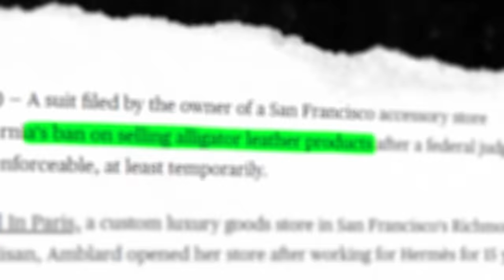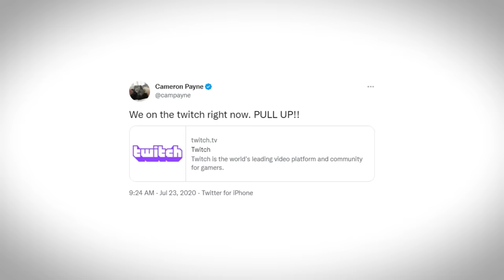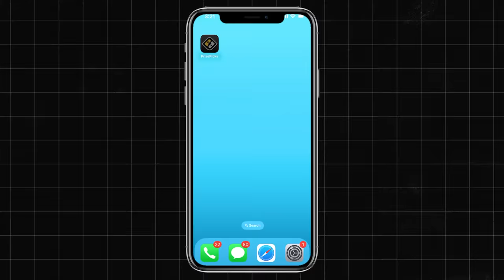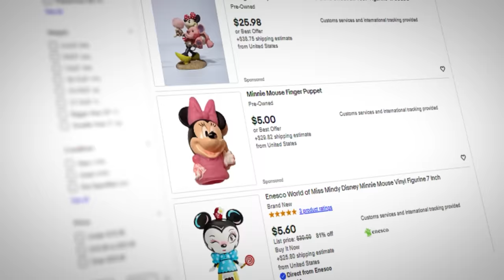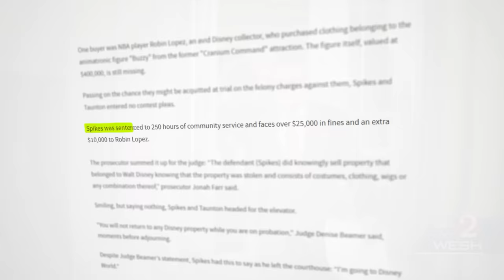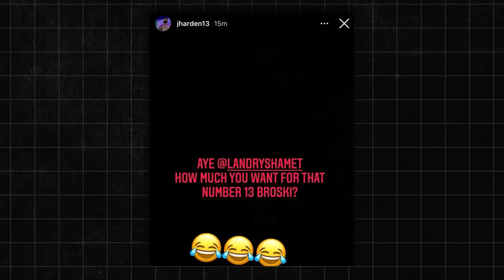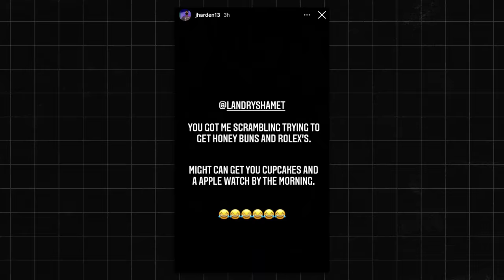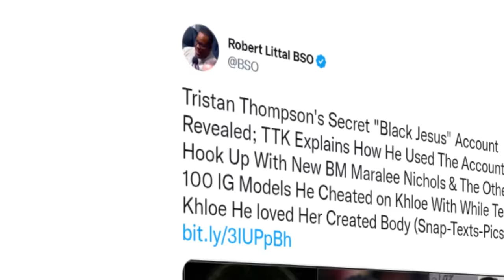WEIRD Things NBA Players Actually Bought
Thank you PrizePicks for sponsoring this video. and use code FLIX to get an instant deposit match of up to $100.

Previously REBOUND